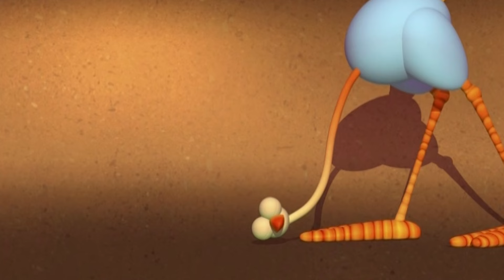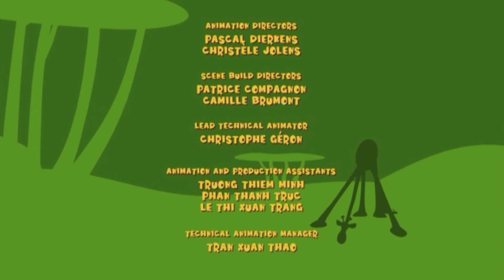Жираф — чистый овощ | Газун | Истории из книги джунглей | Забавные животные для детей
Это история о жирафе по имени Газун, который ведет себя как настоящий овощ, полностью расслабленный и беззаботный. В книге рассказываются забавные приключения Газуна в джунглях, где он встречает других животных. Эта веселая история идеально подходит для детей, которые любят смешные истории о животных.

Only on @gazoonrussian

Смотрите больше смешных серий Gazoon только на Gazoon Russian.

➤ 🐘 О Газуне:
Всем привет! Добро пожаловать в наш
Официальный канал! Газун — это мультсериал, основанный на джунглях. Шоу изображает повседневную жизнь и все супер сумасшедшие, но супер забавные выходки этих животных. Животные включают слона, змею, зебру, жирафа и птицу! Получайте удовольствие, наблюдая за всеми этими милыми животными! С любовью, Газун.